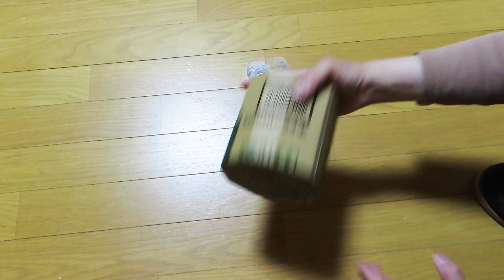『みんなの動物園』"猫おじさんの段ボール爪とぎ作る"の巻！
以前『みんなの動物園』でサンシャイン池崎さんが自作されていた猫の爪とぎを作ってみました。
ゴミの日の度に、段ボールをカットして捨ててたのですが、こんな有効な使い道があるのかと感動しました。

～みんなの動物園～
相葉君のトリミング技術に毎度驚かされる～
池崎さんのまったり感、大好き～♡
ラミちゃんのネコファーストぶり、最高！

～愛子さん～
元野良猫の愛子さん。14年前に近くで保護しました

女の子
2008年9月保護
わがままだけど家族の心配をしてくれる優しい子。
若干の姫体質。馴染みの雄猫（野良）を従えて気に入らないと往復ビンタ～。
顔センターに黒のライン。赤茶けた毛並み。いつも野良猫に間違われる。